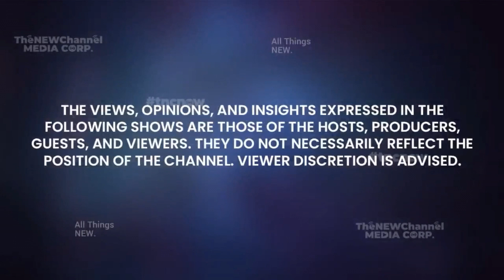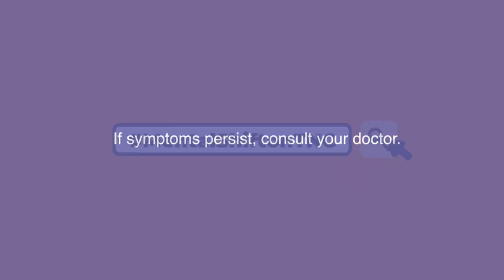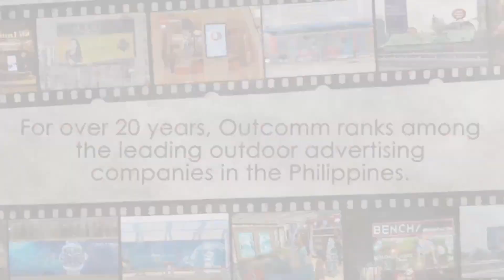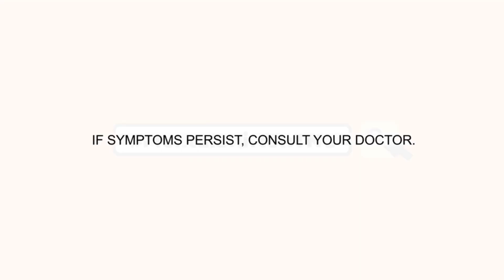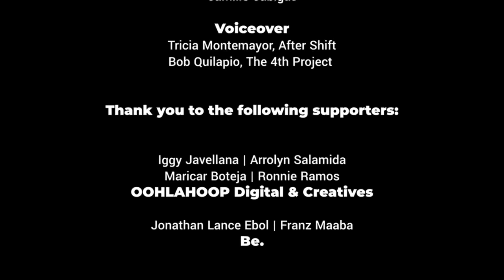S7:E93 | Coffee Cup Chuck | Chuck Doyle on Mental Shift with Dr. Michelle Mras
Chuck Doyle is a part owner in an electrical/lighting company called Lumenus Technologies, the founder of an Investment Group called ‘TAMIC’ (The American Mastermind Investment Club), the host of a blog column series called, The First Cup KC, a motivational coach and speaker, co-author of a newly released compilation book curated by BTBY’s very own Brenda Ring Wood & Terrance Leftridge entitled ‘Becoming The Best You’ The World Is Ready.

Chuck is also currently in the process of writing about one of the most inspiring autobiography stories you may most likely ever read entitled ‘The Man Behind The Mug’. He’s also in the progress of releasing another book entitled ‘A Cup A Day’. His biggest motivation is spreading reasons to be positive and because of this reason, he is known as Mr. Positive!!!

Catch us this Tuesday, 23 January at 7:30 PM MST (USA) / Wednesday, 24 January at 10:30AM PHT (PH/Asia) only here on The New Channel!